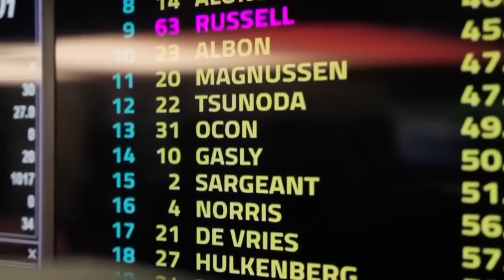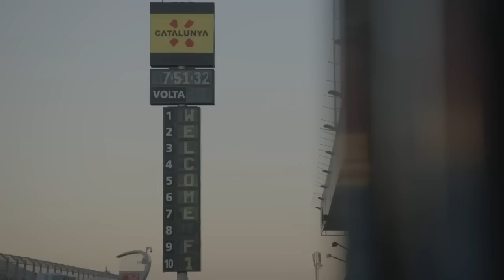MENGAPA ESTEBAN OCON SANGAT UNDERRATED?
Jadi hari ini gw akan ngebahas mengapa Esteban Ocon sangat underrated. Kalian semua luar biasa tebayo!!!